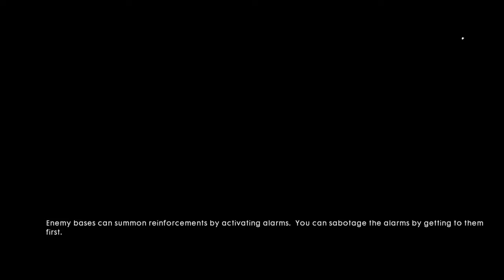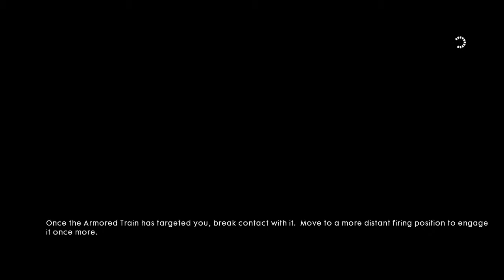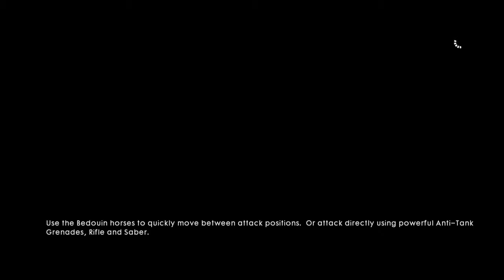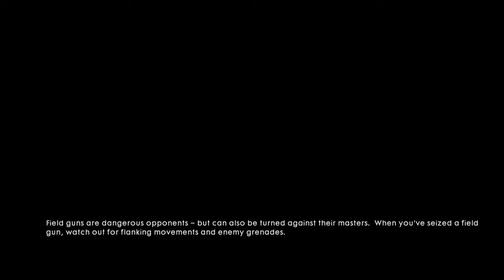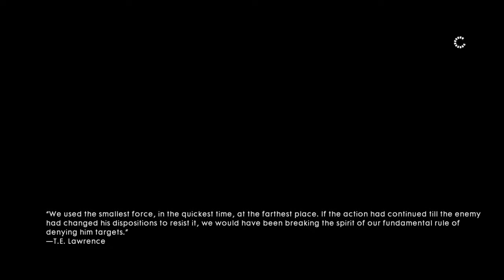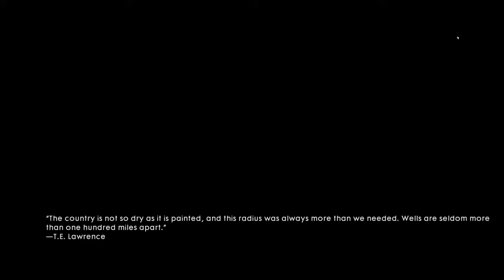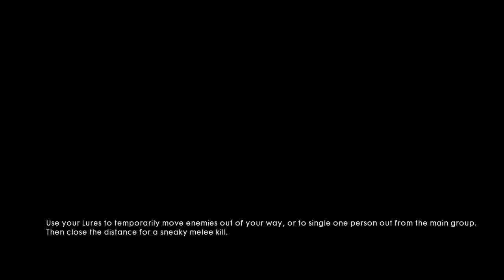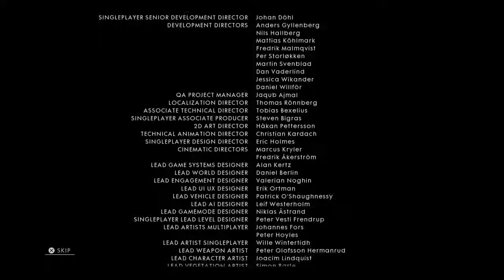Indulás a Háborúba! - Battlefield 1 Campaing #8 Befejezés Magyar Ps4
Ha tetszenek videóim akkor iratkozz fel vagy dobj egy lájkot.Ha szeretnéd élőben nézni a Liveokat akkor kövess be Twitchen.Remélem jól fogtok szórakozni.Gyertek érezzétek jól magatokat és beszélgessünk egy jót :).Ha van bármi ötleted hogy mit kéne máshogy csináljak azt nyugotan írd meg kommentben.